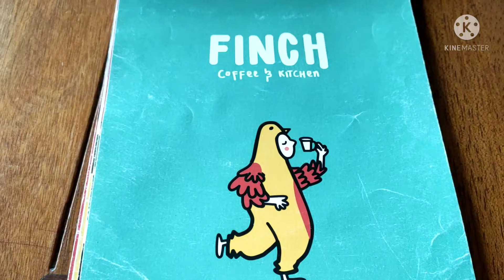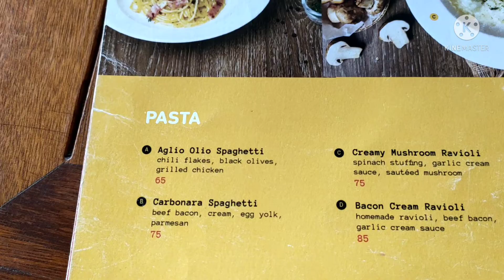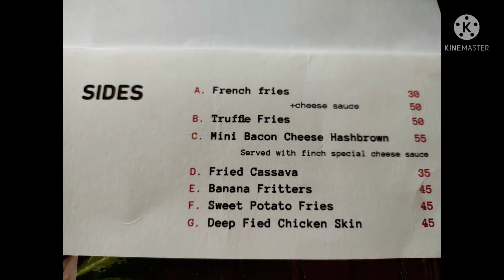FINCH COFFEE AND TEA AT SENTUL, BOGOR - INDONESIA